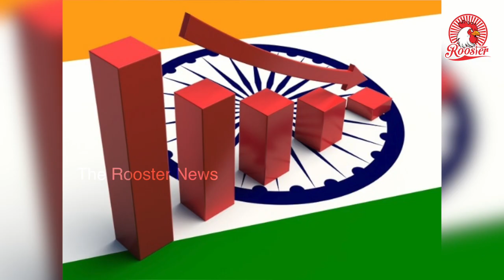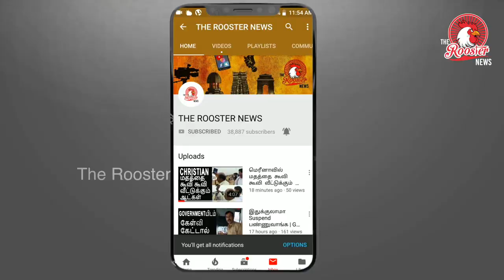Tamil Nadu second in toll collection, but its roads are potholed I சென்னை சாலைகளின் நிலைமை